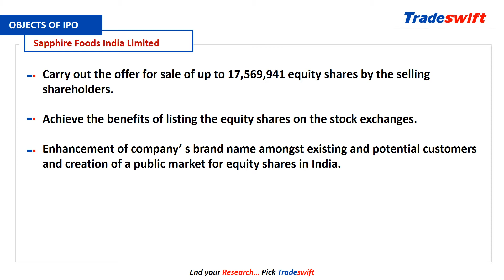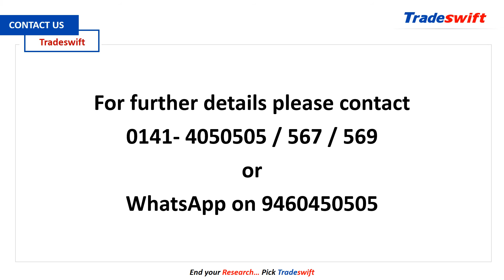IPO || Sapphire Foods India Ltd || 09 Nov - 11 Nov 2021 || Tradeswift